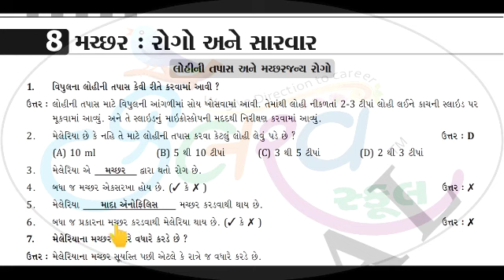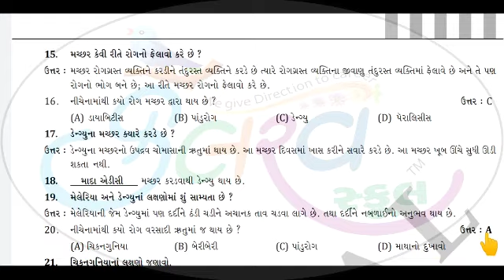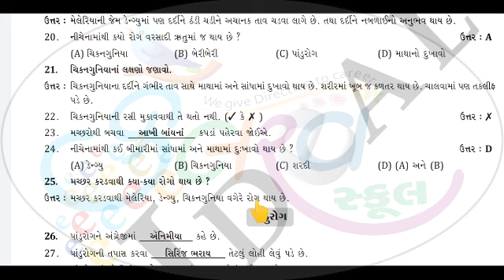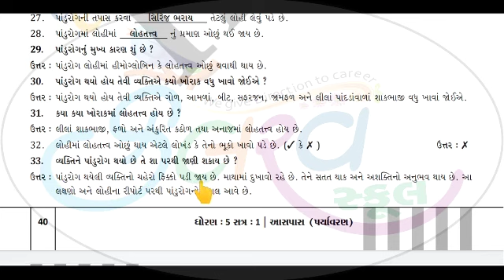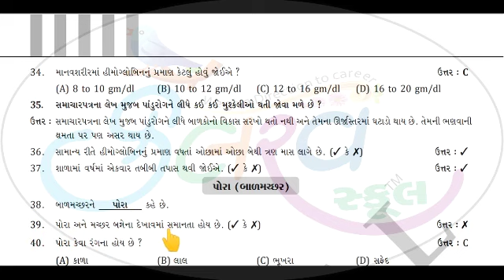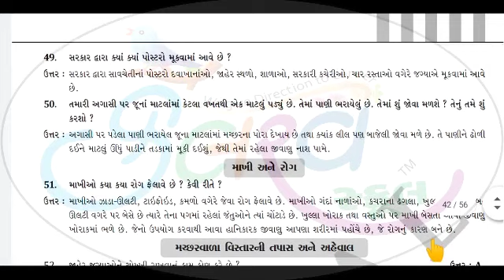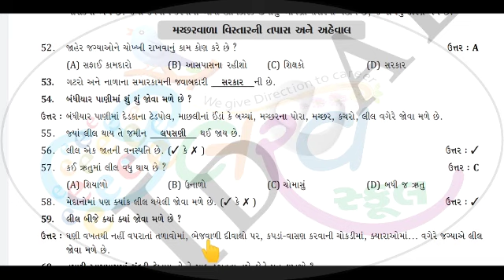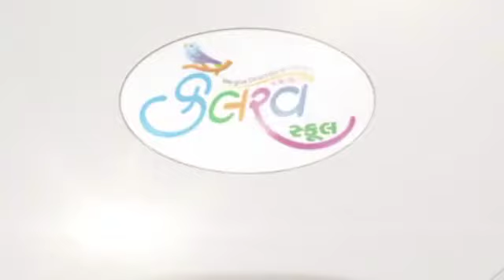Std 5 Sub Aaspas Cha 8